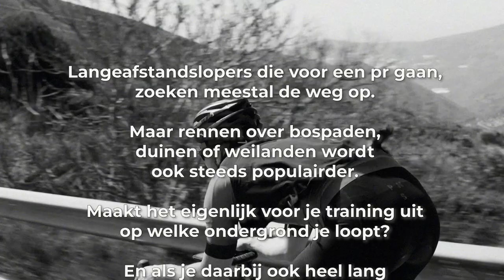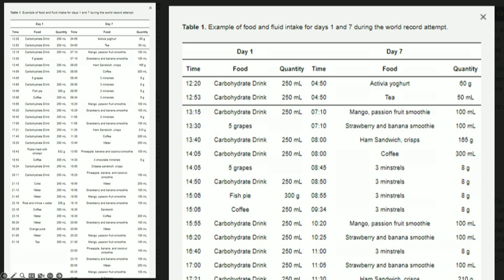#154 Slimmer presteren tijdens het trailrunnen of een ultrarun | Slimmer Presteren Podcast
Dit is de 154e aflevering van de Slimmer Presteren Podcast, over sport, onderzoek en innovatie. In deze aflevering hebben Gerrit en Jurgen het over "Slimmer presteren tijdens het trailrunnen of een ultrarun"
INLEIDING:
Langeafstandslopers die voor een pr gaan, zoeken meestal de weg op.
Maar rennen over bospaden, duinen of weilanden wordt ook steeds populairder.
Maakt het eigenlijk voor je training uit op welke ondergrond je loopt?
En als je daarbij ook heel lang en ver wil lopen, waar moet je dan aan denken?